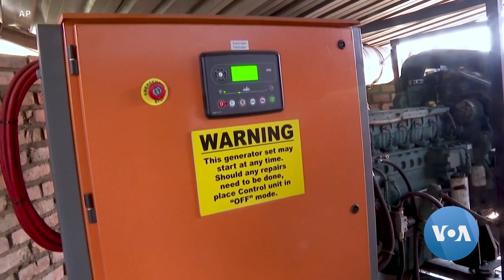የኀይል መታጎል የደቡብ አፍሪካን ኢኮኖሚ እየጎዳ ነው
ባለፉት ዓመታት ደቡብ አፍሪካ፣ ምጣኔ ሀብቷን በአገባቡ ለማንቀሳቀስ የሚያስችል በቂ የኤሌክትሪክ ኀይል ለማምረት አልቻለችም፡፡

በአፍሪካ አህጉር፣ የበለጸገ ኢኮኖሚ እንዳላት የሚነገርላት ደቡብ አፍሪካ፣ በፈረቃ እየተገበረች በምትገኘው የኀይል ሥርጭት፣ በቀን ከስምንት እስከ 10 ሰዓታት መብራት ለማስተጓጎል ተገዳለች፡፡ ይህም፣ በታላላቅም ኾነ በታናናሽ የንግድ እና የምርት ሥራዎች ላይ ተጽእኖ አሳድሯል፡፡

በአገሪቱ ሰሜን ምዕራብ አውራጃ፣ በዶሮ ርባታ ላይ የተሠማሩት ኽርማን ዱ ፕሪዝ፣ ኤሌክትሪክ በመቋረጡ ምክንያት 40 ሺሕ የሚኾኑ ዶሮዎቻቸው ታፍነው ሞተዋል፡፡ ዶሮዎቹ የሚራቡበትን የአየር ኹኔታ ለመቆጣጠር፣ የማያቋርጥ የኤሌክትሪክ ኀይል ያስፈልጋል፡፡ በመኾኑም፣ ሦስት ጄኔሬተሮችን ለማቆም ተገደዋል፡፡

“በዶሮ ማርቢያው ውስጥ ያለው የኀይል መቆጣጠሪያ ጠፍቷል፡፡ መቆጣጠሪያው፣ የዚኽ ቤት መዘውር ነው፤ ለማለት ይቻላል፡፡ ኹሉንም ነገር ነው የሚቆጣጠረው፡፡ ምግብ የሚያቀርበው፣ የቤቱን ሙቀት እና ርጥበት የሚመጥነው እርሱ ነው፤” ሲሉ ተናግረዋል፣ ዶሮ አርቢው ዱ ፕሪዝ፡፡

ዱ ፕሪዝ እንደሚሉት፣ የደቡብ አፍሪካ መንግሥት እና የግብርናው ዘርፍ ባለሀብቶች ተቀራርበው በመነጋገር፣ የኀይል መቆራረጥ በገበሬዎች ላይ የሚያስከትለውን ተጽእኖ የሚቀንስበትን መላ መሻት አለባቸው፡፡ በዚኽም፣ የምግብ ዋጋ እንዲቀንስ ማድረግ ይቻላል፤ ብለዋል፡፡

ሲሉ የኀይል አቅርቦትን ኹኔታ የሚከታተሉት አዲል ቻበለንግ ይናገራሉ - ኹኔታዎች እንደሚሻሻሉ ተስፋ እንደነበራቸው ገልፀው፤ “ትልቅ ኪሳራ የደረሰባቸው ነዋሪዎች፣ በመንግሥት ላይ ቅሬታቸውን ማሰማት ይገባቸዋል።” በማለት አሳስበዋል።